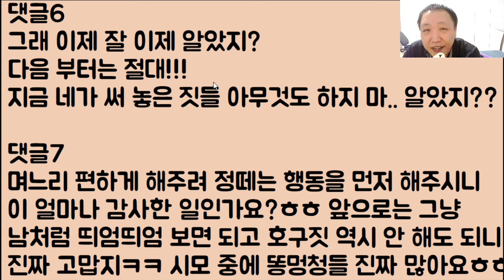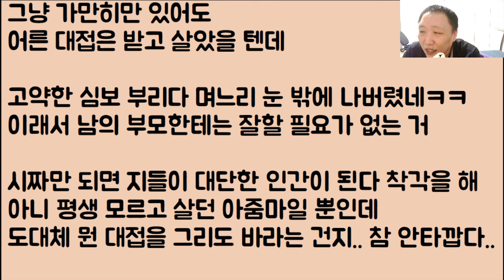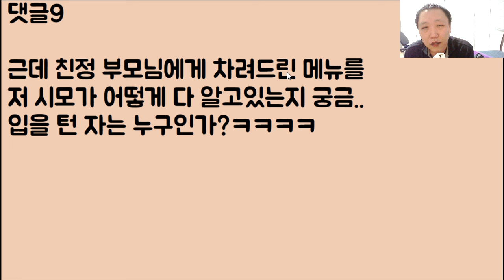[할매 도랏ㅋㅋ🤣🤣] 진짜 상다리 부러질 정도로 거한 밥상 차려줬는데도 자기 차별하냐며 아들 앞에서 우는 시모;; 어이구야.. 먼저 끊어주니 참 고맙네ㅋㅋㅋ